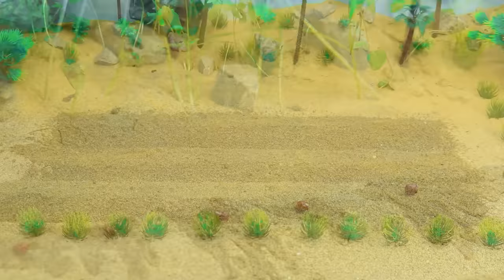Diy tractor making mini concrete bridge | Diy tractors harvest many bell peppers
Diy tractor making mini concrete bridge | Diy tractors harvest many bell pepper